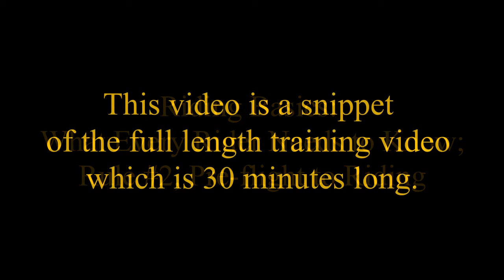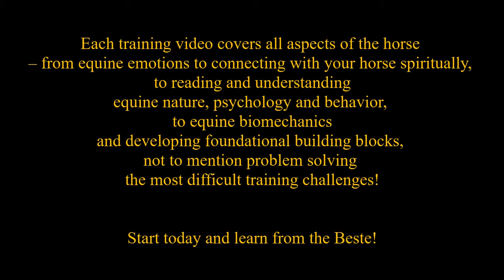Beginner Riders Most Common Mistakes, Part II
My method is all about safe riding and developing safe horses to ride. My riding basics video series will show you how to achieve both! In today's video I will be discussing and demonstrating my pre-flight to riding. Pre-flight is a term I use to describe my checks and balances in myself and my horse before I get on and when I am on. This is so crucial to keeping safe and connected to your horse.

It has been my experience that no matter what level rider you are, there are certain foundational aspects of riding that just aren’t being taught correctly today. These areas are foundational meaning if the rider is not educated or made aware, they are missing major pieces that will continue to affect their ability to ride well, progress as they should and communicate effectively with their horse.

It continues to bother me greatly how little most of the leading equine professionals know when it comes to teaching a correct riding foundation. A foundation means you study a curriculum, learning the building blocks, or A, B, C’s, that are necessary to development and achieving the level of success – whatever that is, you are striving for.

Foundation training is an entity in and of itself and one we will lightly touch upon in another blog post. For now, let’s focus on a few of the most common areas neglected or never taught to the rider that keep the rider stagnate, frustrated and from reaching their goals:

1) Permission to get on & Mounting

2) Pre-flight to Riding
 a.  Adjusting
 b.  Body scan
 c.  Suppling: vertical and lateral flexion
 d.  Backing
 e.  Riding off with lose rein
3) Warm up practices
How to begin your riding warm up – what areas to focus on: big walk with a focus on lengthening the stride, stretching and relaxation. Getting in rhythm with your horse’s movement during this time so you create the level of endorphins necessary to create relaxation and synergy in you both. Also checking your body, aids and level of responsiveness in your horse during this time.

4) Areas to focus on when riding
 a. Balancing relaxation and poise in the rider’s body when in movement
 b.  Correct focal point
 c. Correct hand position
 d. Correct upper body position
 e. Correct saddle and seat position
 f. Correct leg position
 g. Correct foot position – with stirrup or without
 h. Proper Contact and rein length